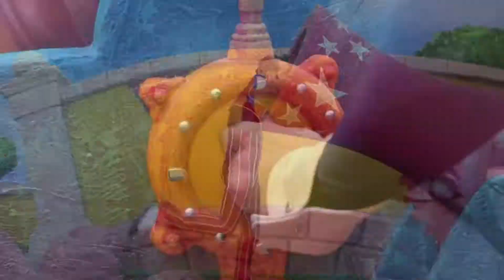We are number one say we are number one *ear rape*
Hello people!
Im sad boi.